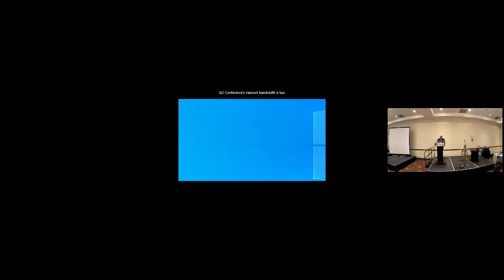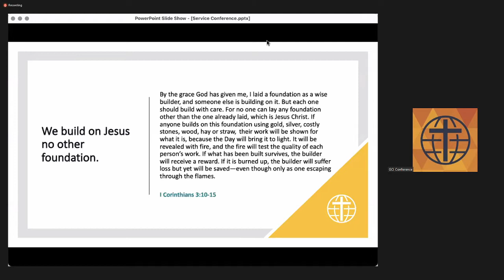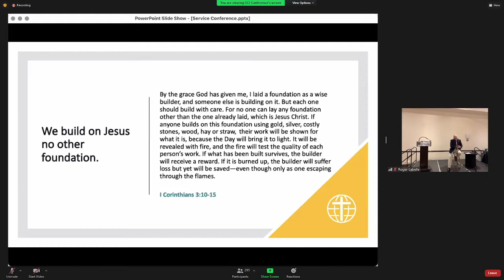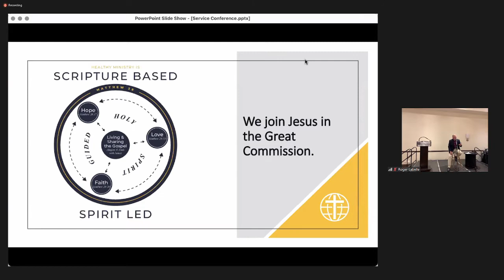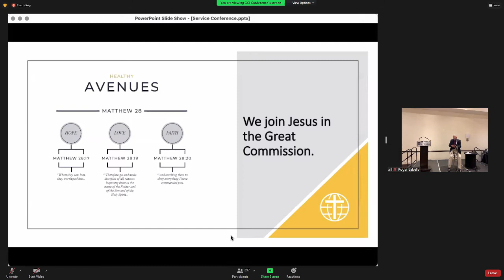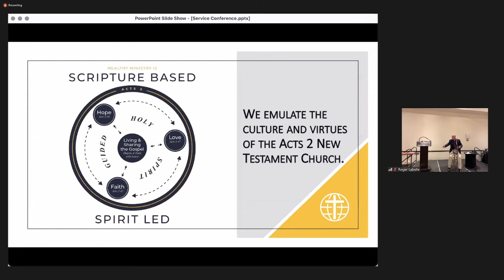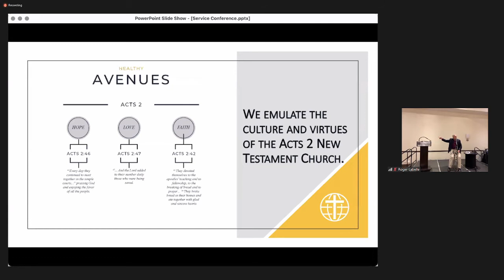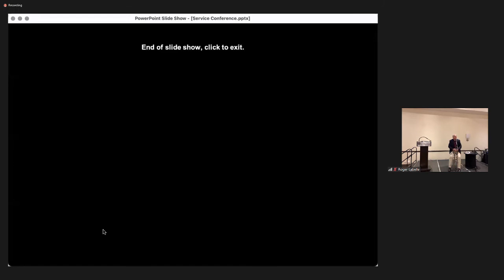2022 Canadian National Conference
"Jesus Our True Foundation"
Sermon by Dr. Greg Williams